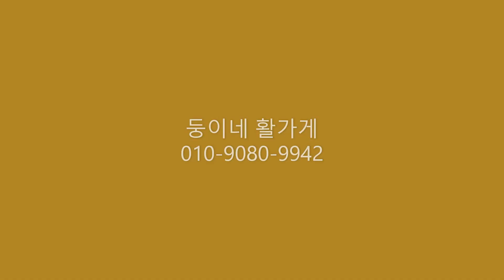울트라뷰 UV3 헌팅용 스코프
컴파운드 보우 전문점
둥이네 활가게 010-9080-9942